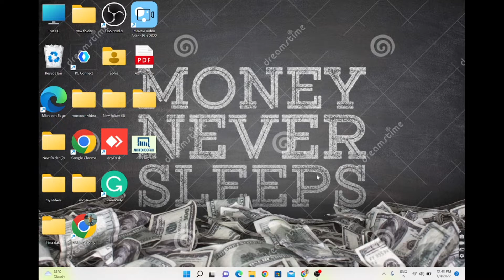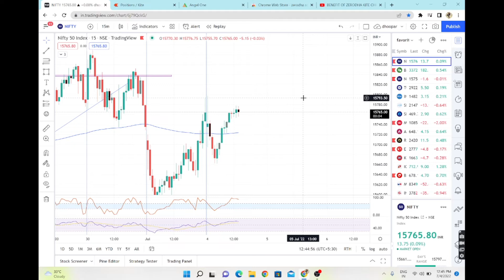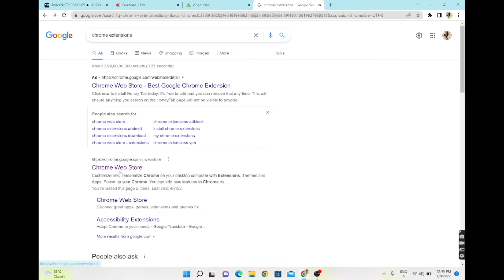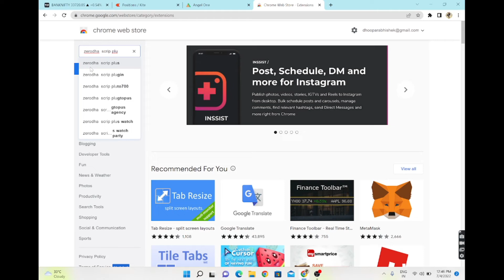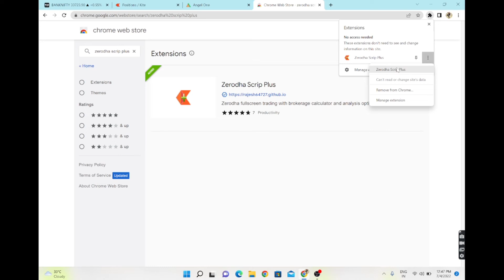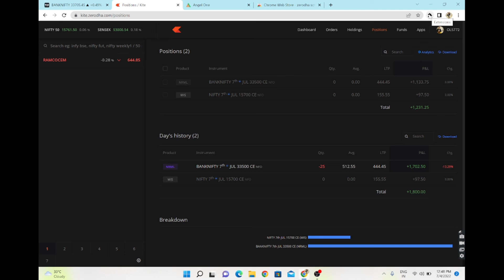Video ko dekho or over trading band kro || trader || intraday trading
my channel is about a simple price action strategy.

search_query=abhi+the+nomadic